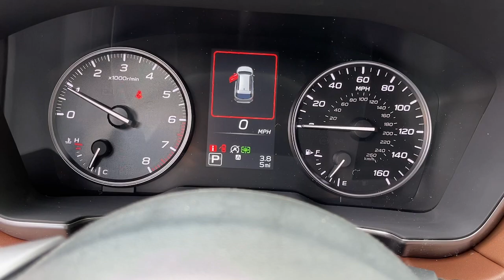2023 Subaru Outback Danbury, Brookfield, Ridgefield, New Milford, New Fairfield, CT N3876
New 2023 Subaru Outback 2.4L DI Turbo Touring XT available in Danbury, Connecticut at Colonial Subaru. Servicing the Brookfield, Ridgefield, New Milford, New Fairfield, CT area.

2023 Subaru Outback 2.4L DI Turbo Touring XT - Stock#: N3876

Colonial Subaru
89 Newtown Rd

Standard Model,Rear Bumper Cover,Splash Guards,All-Weather Floor Liners,Wheel Locks - Alloy,Crystal White Pearl Door Edge Guards